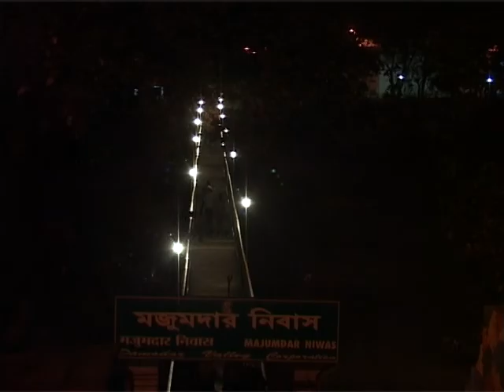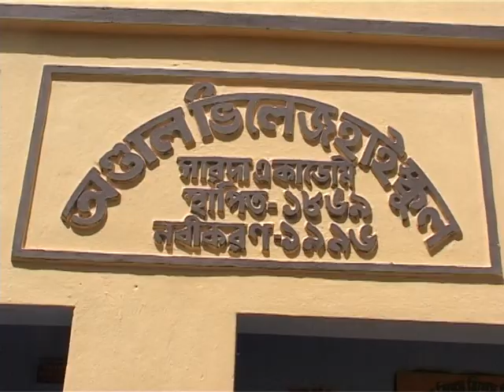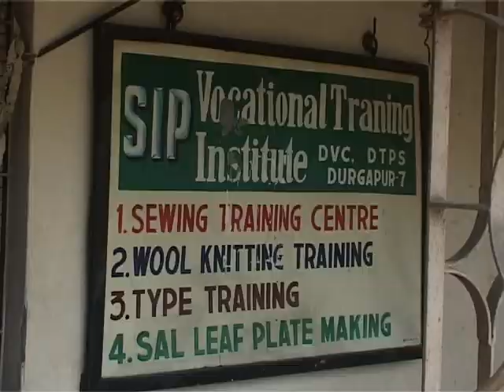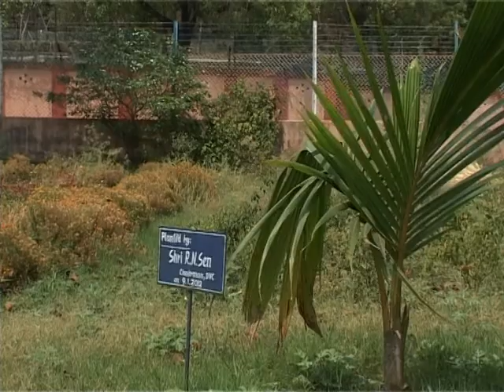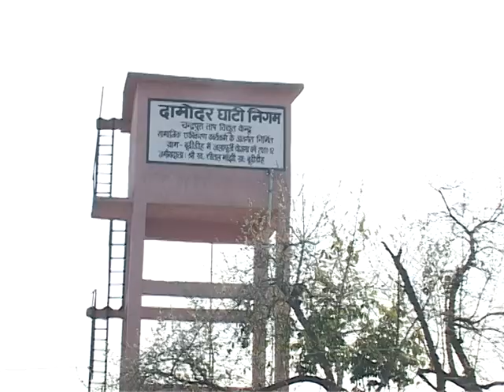Corporate Social Responsibility | Damodar Valley Corporation (DVC) | Achievement Story | Wave C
DVC has always been driven by socially responsible values. In 1981, the Corporate Social Responsibility (the then Social Integration Programme-SIP) programme was launched and today it covers 629 villages within 10
km radius of respective projects in West Bengal and Jharkhand. Corporate Social Responsibility has touched and transformed life in the valley. Sustainable livelihood has been created through effective socio-economic
measures. Soil conservation has been achieved. Health and family welfare have seen marked improvements.
The local youths have become self-reliant with technical training. Self-help Groups help women pick up skills like sewing and knitting. Regular health related programmes have raised awareness levels and addresses a number of health issues. Basic education is ensured for the children of the valley through schools run by DVC. Poultry farming, pisciculture and food processing have generated livelihoods. In short, Corporate Social Responsibility has generated happiness and empowered the people of Damodar Valley.
Damodar Valley Corporation has been doing CSR activities in the villages situated within 10 km radius of its major plant since 1981-82 on a continuous basis to ensure economic upliftment of the downtrodden and
marginalised section of the society, specially the tribals and economically backward people. DVC’s developmental initiative for its neighbour is one of the oldest CSR blueprint in India.
The CSR programme has originated from an enabling provision in the DVC Act (1948) which provides for promotion of public health and agriculture, industrial, economic and general well-being in the valley and the area of operation of the Corporation. DVC is committed to the goal of sustainable development and conservation of natural resources. DVC strictly follows the principle of avoidance, minimization and mitigation in dealing with social issues and environment.
Corporate Social Responsibility at DVC is its commitment to its stakeholders to conduct business in an economically, socially and environmentally sustainable manner that is transparent and ethical. Stakeholders include persons directly impacted by DVC’s activities, local communities and society at large.
As per Section 12(f) of DVC Act, 1948 the function of the Corporation has been started as “The promotion of public health and the agricultural, industrial, economic and general well- being in the Damodar Valley and its
area of operation”. Accordingly, DVC, since its inception contributes to sustainable development by delivering economic, social and environmental benefit to all stakeholders.